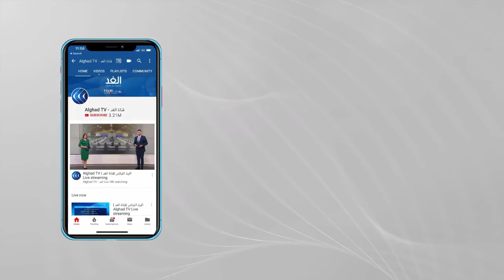غزة.. مهرجان أثر الفراشة يقدم عروضا فنية لترفيه الأطفال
قدم مهرجان_أثر_الفراشة في قطاع_غزة الممول من المركز_الثقافي_الفرنسي عروضاً فنية متنوعة تهدف للتفريغ النفسي عن الأطفال والأهالي من آثار فيروس كوفيد 19 والعدوان الإسرائيلي الأخير على القطاع إلى جانب دعم وتشجيع الفنانين في غزة لعرض مواهبهم وتسليط الضوء على القضايا الاجتماعية والإنسانية الملحة.
المزيد من التفاصيل مع مراسل الغد من غزة حازم البنا.